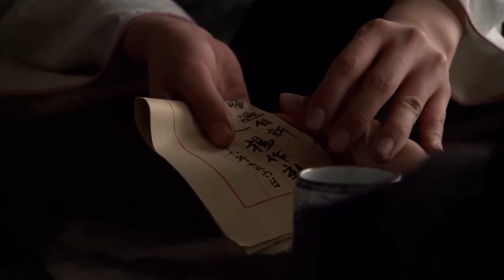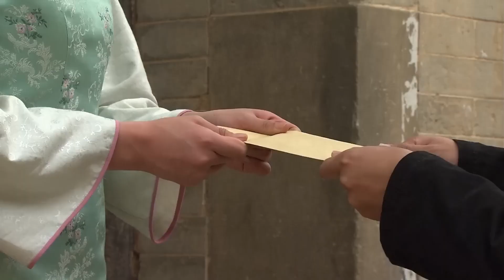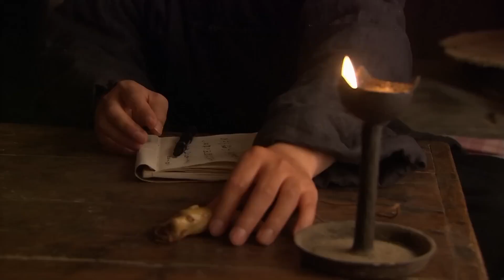好看的电视剧【孤者无归】| 14 潘粤明遭国民党陷害被关押不见天日，终于在革命情人刘涛的救助下得以出狱，并粉碎了国民党的诈降阴谋，生死搏斗之际，他们终究迎来了光明的红军队伍！（潘粤明 刘涛）